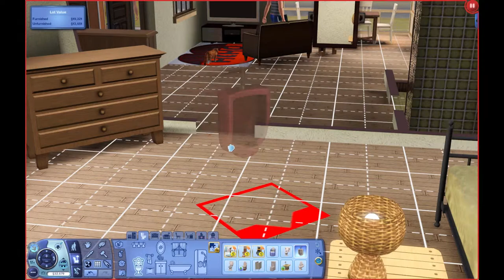🏡Goon House⎟Sims 3 Lets Play Part 1 🏡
Whats Good Dinguses,

Make Sure You Guys:

⚡️ Deep fry that like button if you enjoyed the video

⚡️Leave a comment to let me know how i can make my videos better and keep all you dinguses entertained

⚡️And as always, Adios